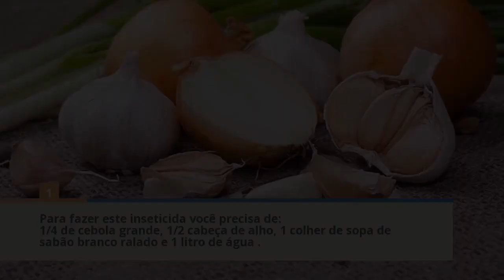Como fazer inseticida caseiro para plantas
Existe uma grande quantidade de pragas que costumam aparecer em zonas verdes e neste vídeo de umComo vamos mostrar como as pode controlar para que possa saber como fazer um inseticida caseiro. Desta forma, conseguirá proteger o bem-estar de suas plantas, além disso não contribuirá no efeito estufa, protegendo assim a nossa Terra.